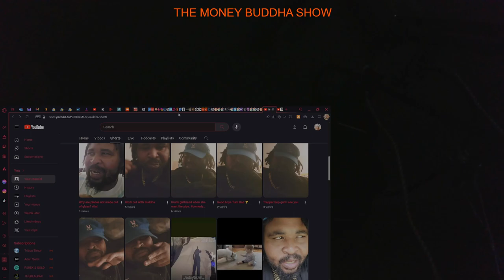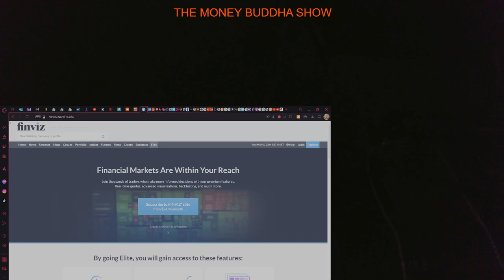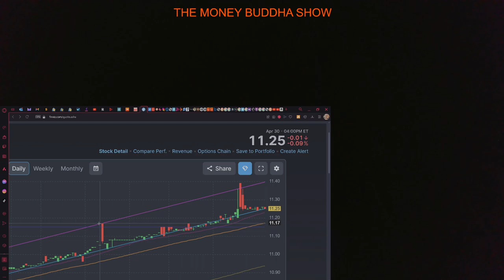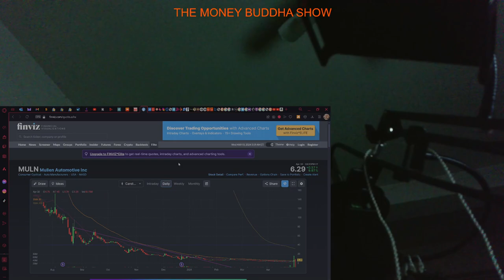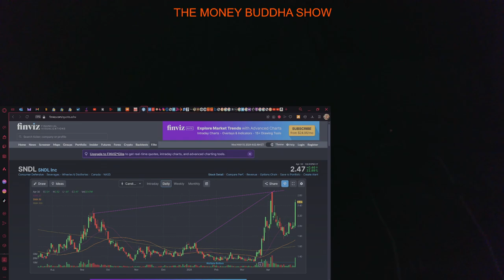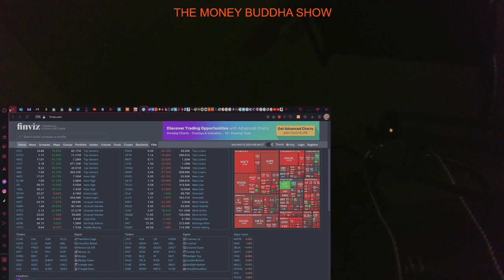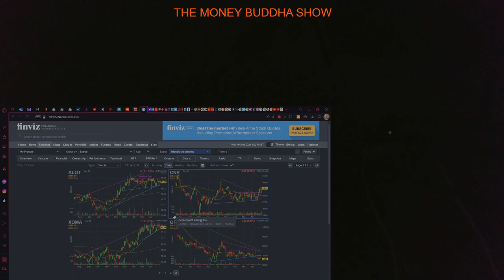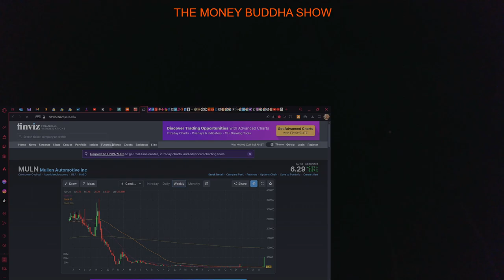The Money Buddha SHOW - Classic